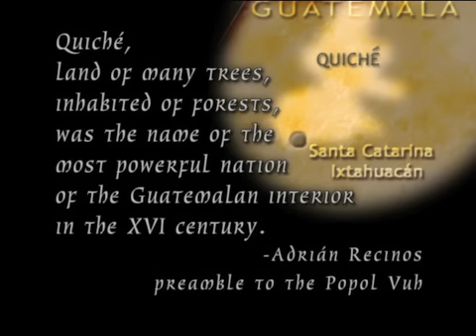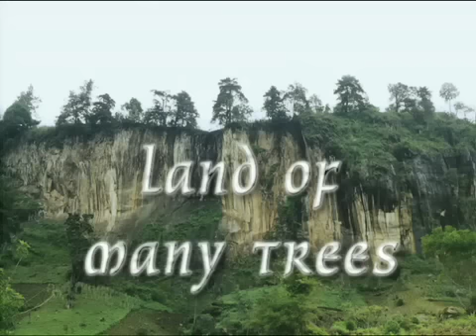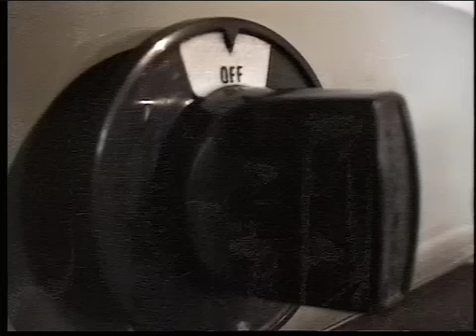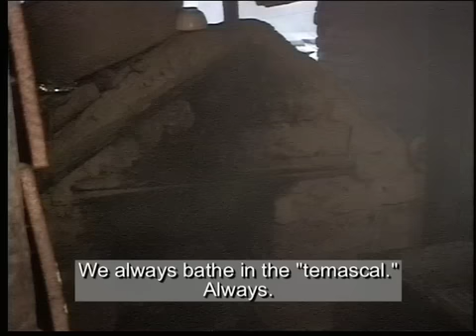Land of Many Trees - Part 1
Part 1 of 2 of a documentary I shot in 1995 in Santa Catarina Ixtahuacán, Guatemala about the effects that deforestation has had on the area. Originally finished in 1997, this is the updated version from 2001 after Hurricane Mitch destroyed much of the town.